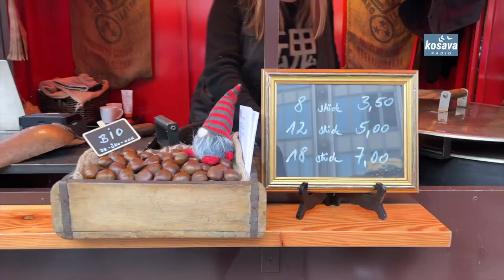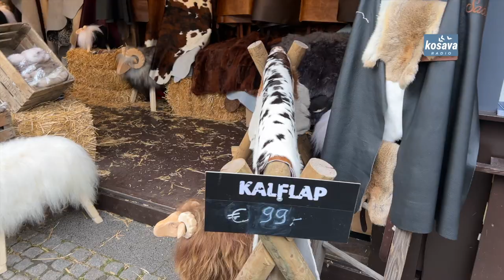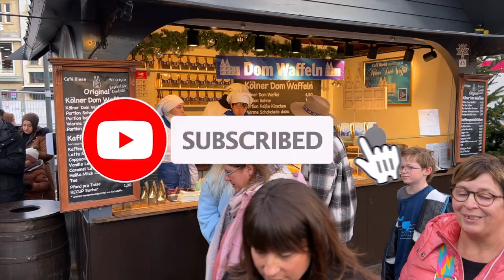Božićni vašar u Nemačkoj: Magija praznika na svakom koraku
Božićni vašari u Nemačkoj su prava praznična čarolija!

Od srednjovekovnih trgova do modernih centara, svaka regija donosi poseban šarm i tradiciju.

Najpoznatiji vašari, poput onih u Nirnbergu, Kelnu i Minhenu, okupljaju milione posetilaca iz celog sveta.

Na ovim događajima možete uživati u:

Tradiciji i zanatima: Ručno izrađeni ukrasi, figurice i suveniri čine savršene poklone.

Hrani i piću: Probajte bratvurst, pečene bademe i nezaobilazni Glühwein (kuvano vino).

Dekoraciji: Osvetljene jelke, drveni štandovi i praznične melodije stvaraju nezaboravnu atmosferu.

Božićni vašari su više od šopinga – oni su prilika za druženje, povratak tradiciji i slavlje zajedništva.

Bez obzira na grad koji posetite, čeka vas čarolija u srcu zime.